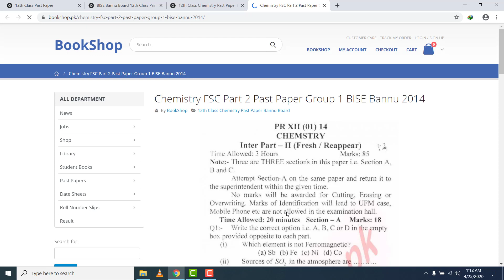12th Class Chemistry Past Paper Bannu Board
Here you can read online or download BISE Bannu Board 12th Class Past Papers. Also, you can read online or download 12th class past paper of all boards.